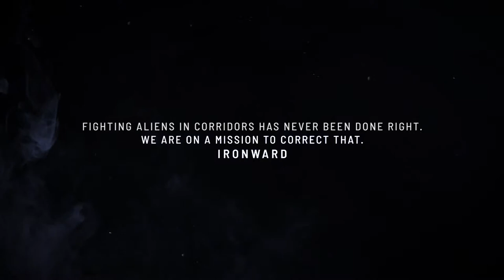The Red Solstice 2: Survivors Announced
STRAIGHT FROM THE DEVS: Samobor, Croatia — May 2nd, 2019 -- Earth is destroyed but humanity lives on. Ironward is excited to share that The Red Solstice 2: Survivors, the sequel to top-down action strategy game The Red Solstice, is in development and set to release “when it’s ready” on PC!

Set 117 years after earth, The Red Solstice 2: Survivors is about the fight once everything has ended. Earth is destroyed but life still lingers and the player’s goal is simple... Make it out alive and help humanity survive.

Ironward’s focus with The Red Solstice 2: Survivors is iterating on the tight corridor combat of the original further to create what they truly believe is a great leap in claustrophobic isometric gameplay. Coupled with a focus on improved combat is the deep mood set by the sci-fi alien homage prevalent in design and a completely new layer of the strategy tools players will use in-game; adding technology development, resource collection, and world map combat mission choices. The Red Solstice 2: Survivors builds each mission in sci-fi xeno fear, hitting new levels of tense cooperative action for the franchise and added strategic depth.

On the topic of atmosphere, Hrvoje Horvatek wants players to be reminded of classic sci-fi while playing The Red Solstice 2: Survivors. “At Ironward, we are big fans of the Aliens movie franchise and other sci-fi classics. With The Red Solstice 2, we really focused in on nailing that tense feeling in-game, as we want to players to be on edge about their chances of survival. I believe our team is on the right track, and our mission is to get this tone right.”

KEY FEATURES
Survival strategy - The Red Solstice 2: Survivors couples tactical missions with the ongoing survival against the STROL virus over the entire planet in a campaign that spans over time with a single goal - help humanity survive.

8 Cooperative multiplayer - Join other player campaigns and combat missions or vice versa. Bring your own research and resources into their campaigns, play together and work towards the survival of the planet as a team.

Strategic base - Customize and grow your character in the campaign, research and upgrade new technologies and combat suits, prepare assets for deployment on combat missions - artillery, tactical nukes, reinforcements, dropships and much more.

Combat missions - Deploy alone or with other players into combat missions in order to contain the spreading biomass infection. Manage your resources, explore an open map and secure areas in order to save humanity.

Unique classes - Choose between 8 classes, each with a specific set of skills and gameplay style.

Hot Join - Call for reinforcements from your friends list mid-game and have them drop down right into the middle of the chaos.

For more information on The Red Solstice 2: Survivors, head to the Steam page and follow Ironward on Twitter for gamedev updates!

About Ironward

Ironward is a Croatian game development studio formed in 2014 who have released two games set in The Red Solstice universe, and are currently working on developing the third title The Red Solstice 2: Survivors.

The studio is a small well-rounded team focused on providing a unique gaming experience for players by implementing new and creative mechanics into worlds they want to play in.